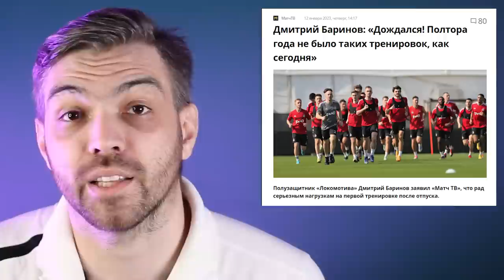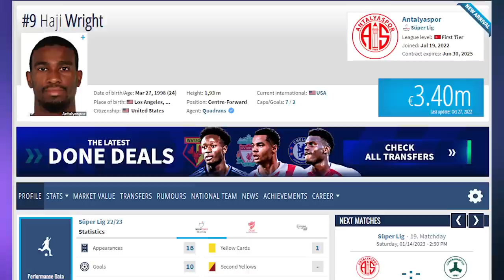ЛОКОМОТИВ ВЫШЕЛ ИЗ ОТПУСКА | ИСИДОР НЕ УЕХАЛ | БАРИНОВ В БЕШИКТАШЕ | УЛЬЯНОВ ЗАГОВОРИЛ | ЕЖЕНОВОСТИ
Первые в этом году еженовости. Не видели давно, поэтому новостей накопилось много - но будем говорить только о самом свежем - о том что "Локомотив" отправился на сбор в Дубай и взял 28 человек - среди них Исидор и Керк, которых активно провожали из команды все праздники. А вот молодёжи не очень много. Или всё-таки достаточно? Как посмотреть.

Сыграем 7 товарищеских матчей, и кстати постараемся всех их посмотреть на стриме. Если, конечно, будут показывать.

Ну и трансферные слухи, тем более, что Ульянов активно всё комментирует. Деньги есть, а в шортлисте по защитникам уже 23 фамилии. Вот только если даже один из них согласится - это уже успех.

В общем, погнали. Тягостное ожидание завершилось, теперь новости пойдут валом.